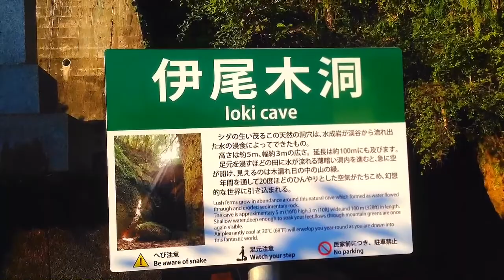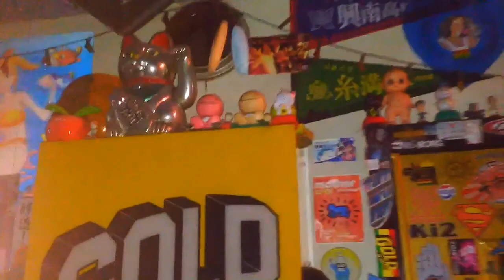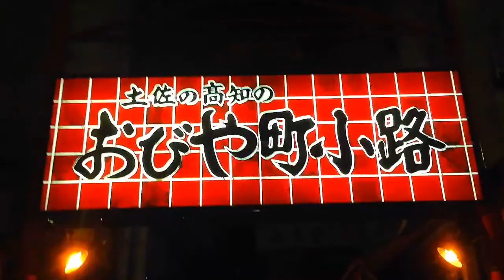Road Movie - ikku -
このビデオの情報silverweek2015